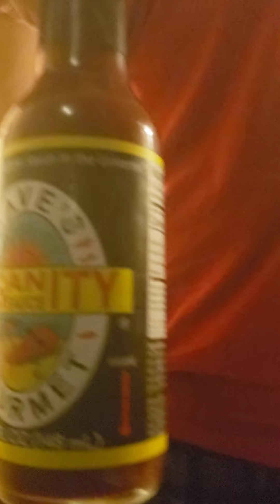The Extreme Spicy Molten Insanity Hot Sauce Challenge Is Here!!!!!